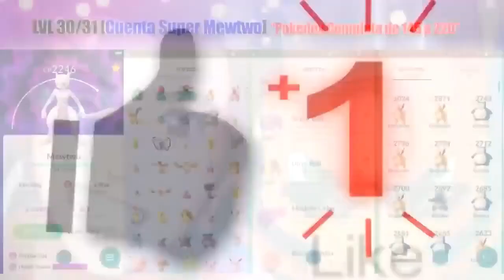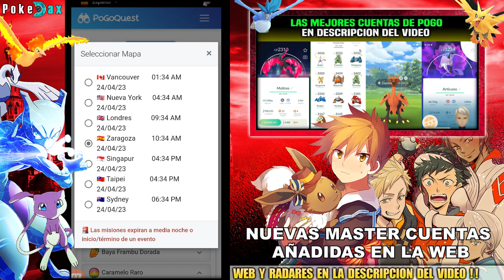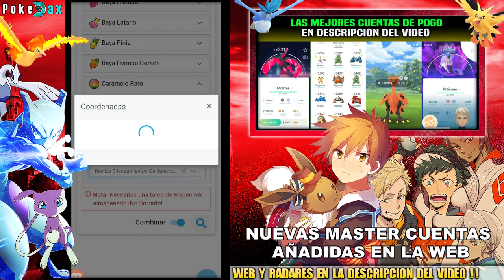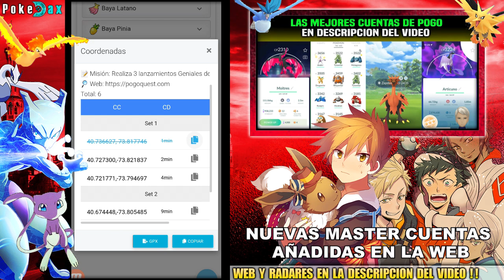TRUCO Como CONSEGUIR MILES DE CARAMELOS RAROS "Rare Candy" Pokemon GO "RECLAMAR RECOMPENSA INFINITO"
CON ESTE BRUTAL TRUCO CONSEGUIRAS MILES DE CARAMELOS RAROS EN MUY POCO TIEMPO ¿TE LO VAS A PERDER? Pokémon GO by PokeDax
► 𝐃𝐞𝐬𝐜𝐚𝐫𝐠𝐚𝐫 PoGoQuest app "El del Video" Caramelos Raros (Descargas en Columna derecha de la web)
► 𝐃𝐞𝐬𝐜𝐚𝐫𝐠𝐚𝐫 Joystick iPOGO 7.3 "El del Video" para Android e iOs
(Descargas en Columna derecha de la web)
► Coordenadas "Las del Video" Zaragoza en 𝐖𝐞𝐛 (Coordenadas en Columna derecha de la web)
► 𝐃𝐞𝐬𝐜𝐚𝐫𝐠𝐚𝐫 Joystick PgSharp de Android (Descargas en Columna derecha de la web)
► 𝐃𝐞𝐬𝐜𝐚𝐫𝐠𝐚𝐫 Mejor Radar WeCatch 2023 para Android e iOs
► 𝐃𝐞𝐬𝐜𝐚𝐫𝐠𝐚𝐫 Generador de Codigos de Amistad "PokemonGO-Friends" (Descargas en Columna derecha de la web)
► 𝐃𝐞𝐬𝐜𝐚𝐫𝐠𝐚𝐫 Nuevo PokeSniper en "androidemulatorapp" 2023

► Twitter del Canal Construyendo...

Joystick para Android Nougat 7.0 – 7.1.2 Joystick para Android Oreo  8.0 – 8.1 Joystick para Android Pie 9.0 Joystick para Android 10 Joystick para Android 11 Joystick para Android 12 Joystick para Android 13 Joystick para iOs

✔️ NUEVO JOYSTICK FANTASMA Como CAPTURAR CUALQUIER POKEMON desde Casa Pokémon GO ipogo para Android e iOs
✔️ Clave VIP GRATIS para el NUEVO JOYSTICK iPoGo PREMIUM Pokemon GO (Nueva FREE KEY Licencia FLY)
✔️ TRUCO Como FORZAR la APARICION de las LEGENDARIAS AVES de GALAR en el Mapa de Pokemon GO
✔️ ESTE LUGAR ES INCREIBLE! Como capturar Legendarios de Galar (MAYOR SPAWN AVES DE GALAR) Pokemon GO
✔️ El RADAR que te hace ENCONTRAR LEGENDARIOS EN TODO EL MUNDO - Poke Radar Mapa de Pokemon GO